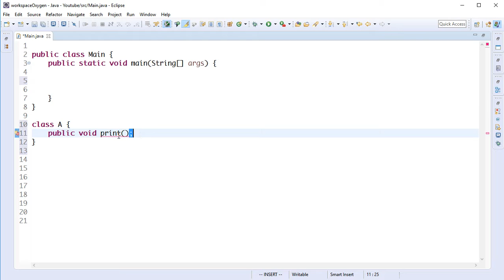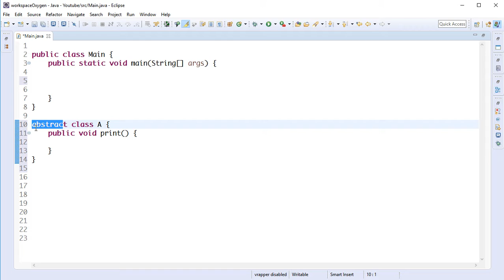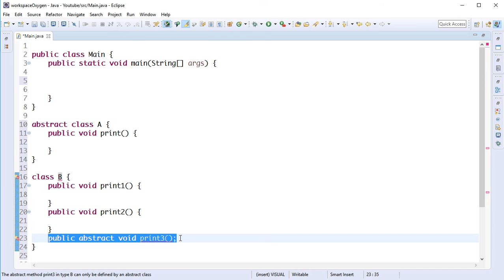Java Abstract Class 2 (Bangla)